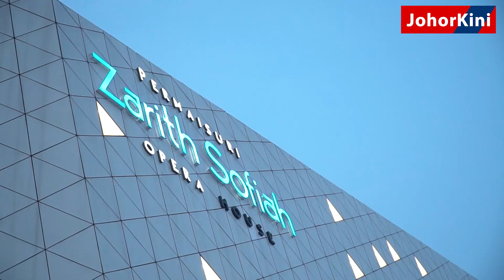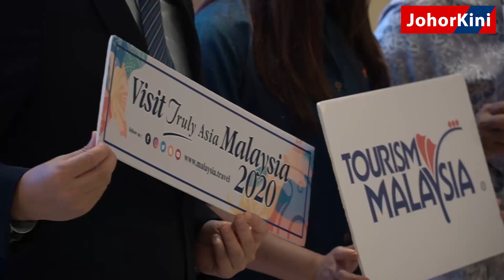Tourism Malaysia Media Night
Majlis Malam Media Tourism Malaysia turut dihadiri Timbalan Ketua Pengarah (Perancangan) Tourism Malaysia Zulkifly Md. Said dan Exco Pelancongan, Pembangunan Wanita, Keluarga & Masyarakat Liow Cai Tung dalam usaha memperhebat promosi sempena Visit Malaysia 2020 dan Visit Johor 2020. Majlis diadakan di R&F Mall, Johor Bahru.